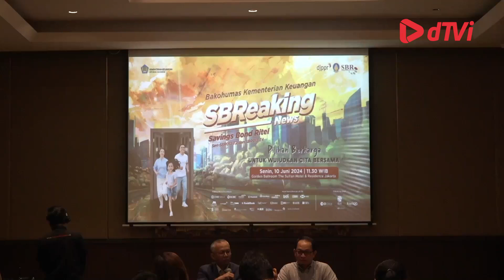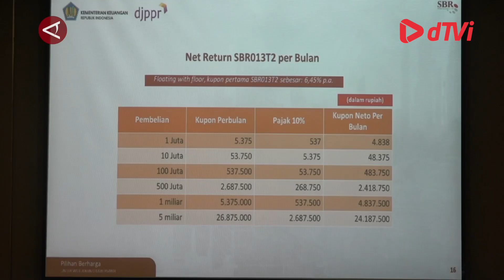Kemenkeu mulai tawarkan SBR 013 sebagai investasi aman untuk masyarakat